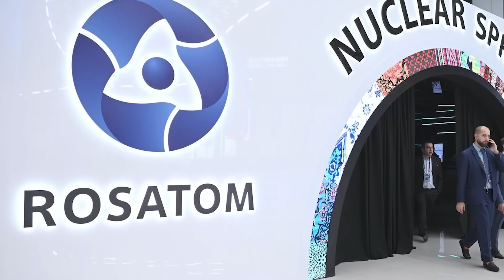Chiến sự Ukraine 10/8: Tình hình trở nên hỗn loạn ở Kursk!- Nâng Tầm Kiến Thức